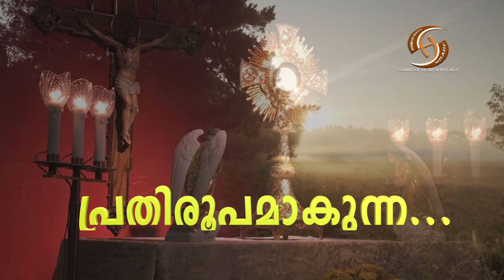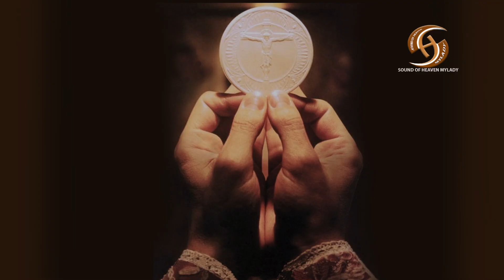PRATHIROOPAM TRACK, SOUND OF HEAVEN MYLADY, FR JAMES OSB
PRATHIROOPAMAKUNNA...
TRACK
LYRICS AND MUSIC: JAISON THOMAS